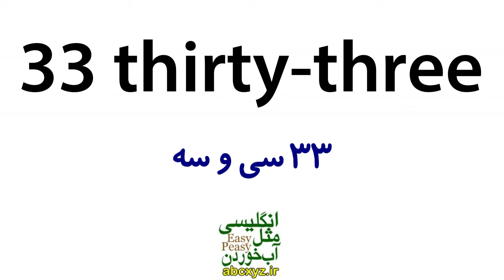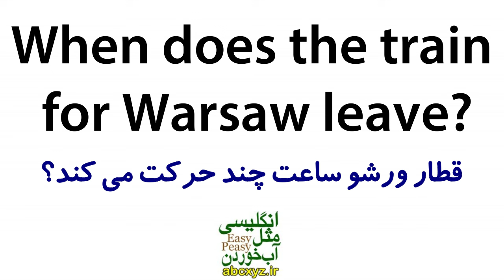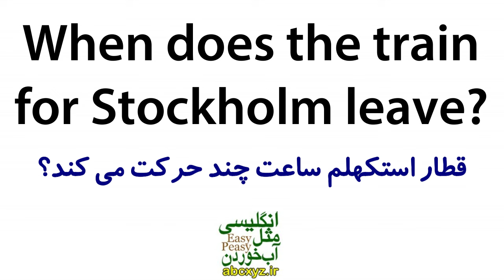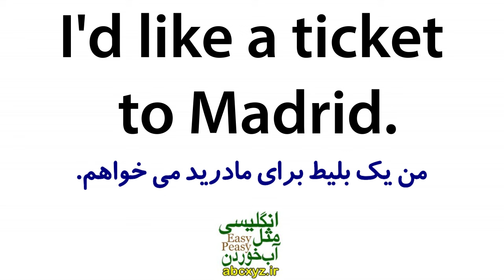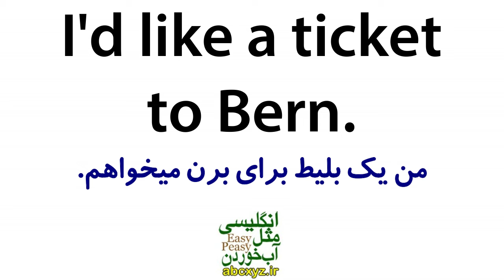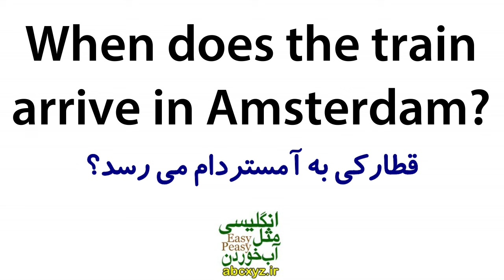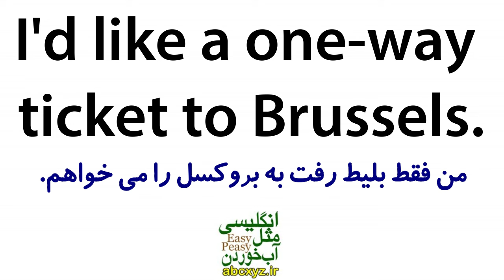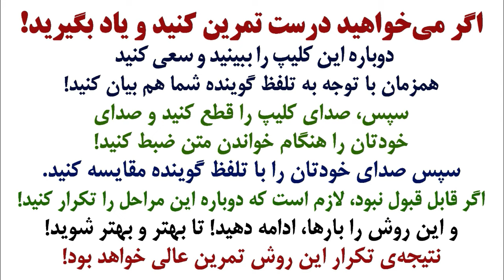یادگیری زبان انگلیسی مثل آب خوردن - درس 33 - آموزش مکالمه زبان انگلیسی به فارسی